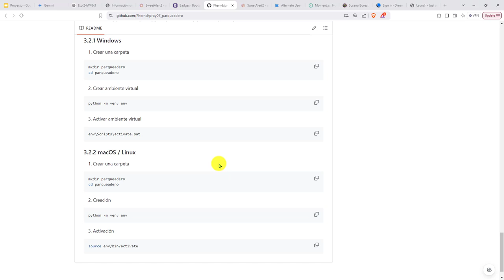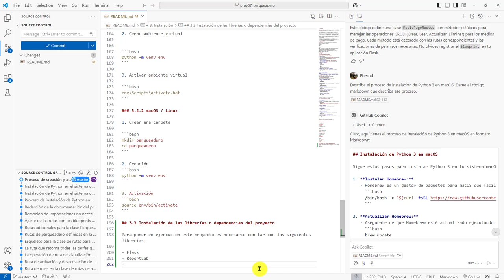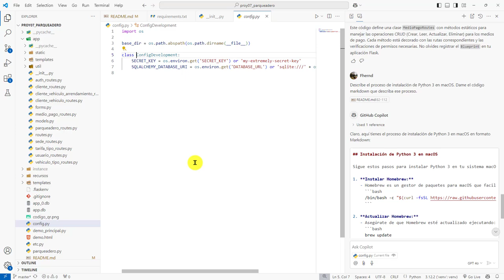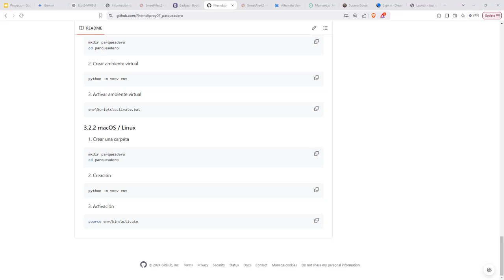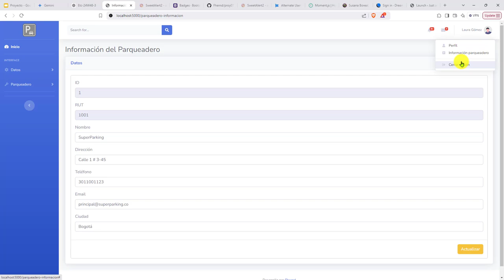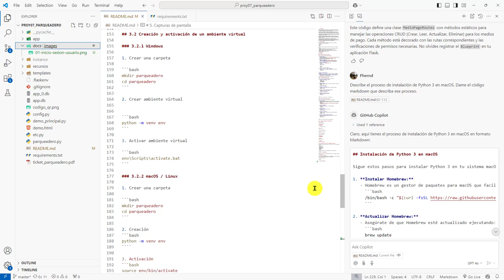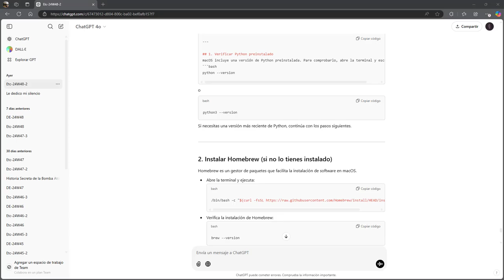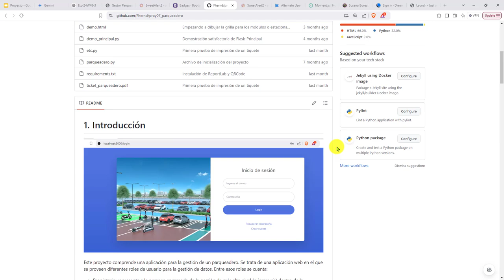575: PROYECTO 7 Descripción en README.md para Instalación de Dependencias del Proyecto Web Flask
575: PROYECTO 7 Descripción en README.md para Instalación de Dependencias del Proyecto Web Flask.